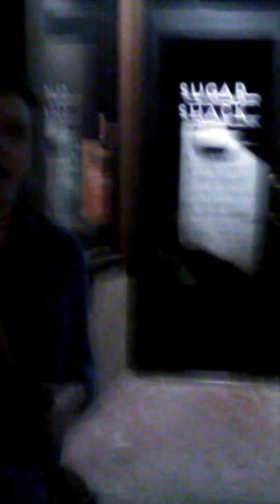COLLEGE IDIOTS @WWU ASSAULT A HOMELESS MAN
July 9th, 2017:   The following "incident" happened shortly after a long-haired blonde female (?) literally was walking around filming me 360 degrees across a street and back around. I could tell she was hoping I would "react", follow her, etc. She was "baiting" me. Who knows what would have happened had I confronted her. Set up!

Last day of the weird "Pride Fest" in Bellingham. Had to (lightly) punch a punk WWU male student & seriously refrain from punching his chubby, loud-mouthed & violent female friend who both assaulted me. These IDIOTS could have been seriously hurt. Both of these fools actually thought they could, as she said "Fuck your shit up!" Hysterical! :-) The psycho WWU female intentionally tried to provoke me by pointing her camera phone at me. She started smoking a cigarette & mocking me every time I commented on her rudeness.

Tired of this daily harassment, I stood up and pointed my camera at her and sat back down. She flipped out, called someone on her phone & this guy pulls up on his bike. They chat. I start filming. He rolls his bike up between my legs & says "Turn the camera off!" Pffft! Ummmm, no. Public sidewalk. Don't tell me what to do. He reached for the camera, seriously invading my space & making me concerned for my safety. I stood up, pushed him backward & said "Get the fuck away from me!"

He acted shocked. Female went NUTS, started swing punches at me. I was now defending myself against a male, a female & a bike. I slapped away their wimpy punches but did get a small bruise on my right tricep & bump on my forehead in the scuffle of wailing arms and fists. The male did, at several points, try to get the female to back off. But then he came at me and got punched, twice.

They leave, come back a few minutes later looking for his skateboard. They walked across the street where a group of people were just sitting, watching & talking about me. They had his skateboard. All black clothes & backpacks, riding little black bikes & skateboards. They chatted, called @BellinghamPD & lied about being assaulted by some crazy homeless guy. I decided to also call 911 to prevent getting shot.

Fortunately, I filmed it all and @BellinghamPD were surprised but seemed convinced I acted appropriately, in self-defense. Waiting for @BellinghamPD to review street cam & respond via email. Told them I was pressing assault charges. They interviewed the two assailants (who called police and lied). BPD then drove off. I'm unaware whether they were arrested or not. Weird. Publishing/sharing video after (if) BPD contacts me as stated.

Got to my camp site late because I was being followed. Didn't see it, but I put my waterproof bed roll over a pile of crap. Some degenerate low-life swine took a dump where I sleep. This, on the last night of BellinghamPride weekend. Fortunately, nothing got on me but my bedding is now garbage. I have nothing to sleep on now except concrete or dirt. BellinghamWA at it's finest. :/